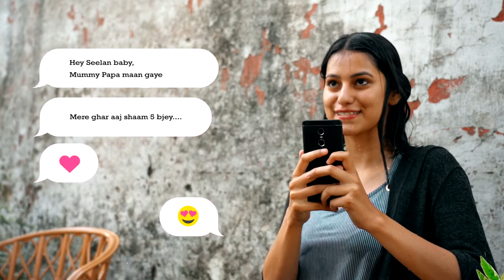Hot Alpha Waterproof ad | VK Films & Productions